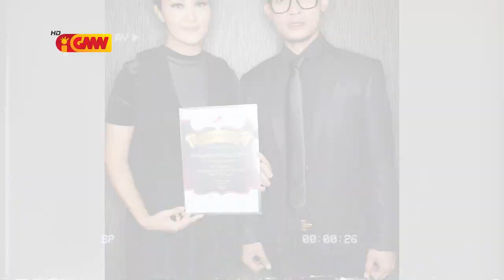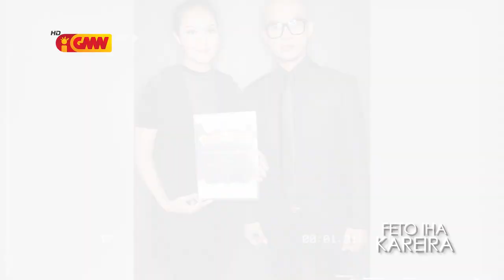FETO IHA KAREIRA - Mana "Elizabeth Oliveira" (Elizabeth House Of Beauty)